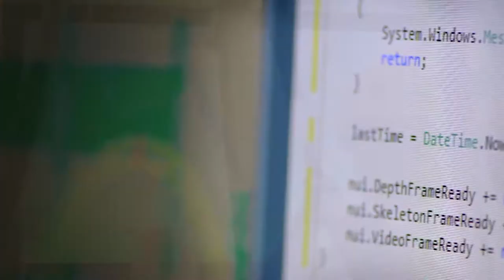Institute for Sustainability Solutions Research Video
The Institute for Sustainability Solutions Research (ISSR) was launched in April 2012 and brings together the world class Sustainability research underway at Plymouth University.

The Institute has over 380 members, including over 300 researchers investigating Sustainability from a variety of different disciplines and perspectives including Science, Business, Arts, Humanities, and Health.

We provide an incubator for developing multidisciplinary research projects, helping to find solutions to world's most pressing environmental, economic and social challenges.